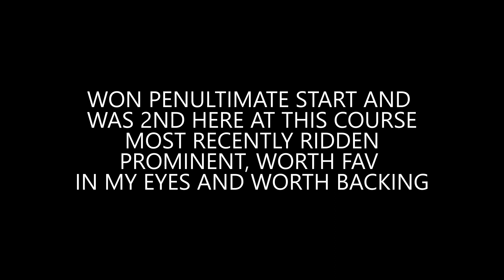Free Horse Racing Tips For Today Daily NAP Saturday 11th March 2023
⭐️For more free tips for horse racing and football we add new selections for free every day

BEST TIPSTER